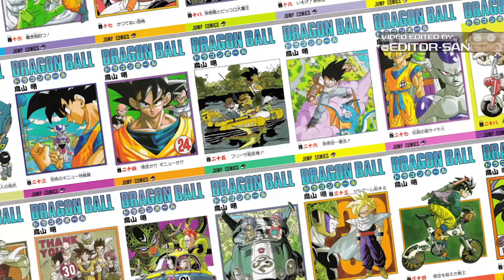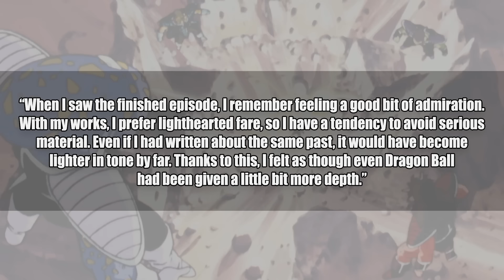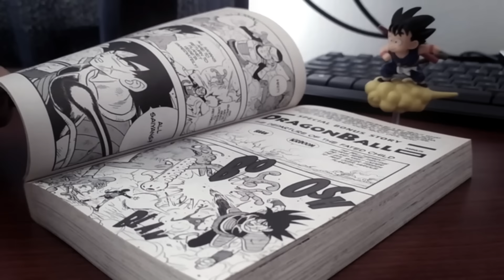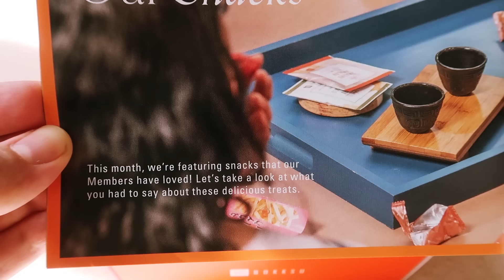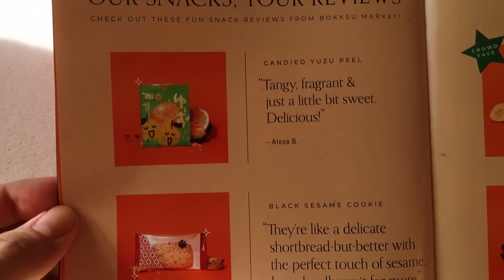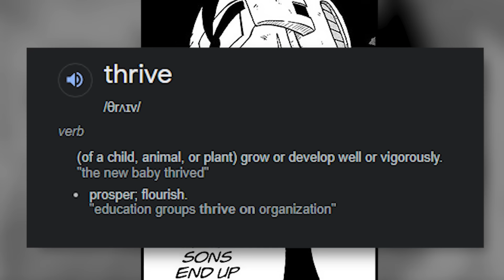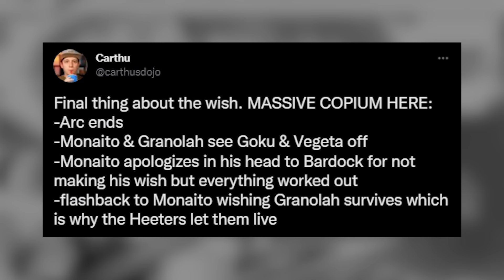The Character that RUINED Dragon Ball?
Did the Bardock and Dragon Ball Super just ruin Dragon Ball? Ruined or not, this is delicate situation Dragon Ball is facing. I've loved Dragon Ball for about as long as I can remember but and I've always been able to look back on early Dragon Ball as something that will always be there. Remaining unaffected by the changing modern landscape of Toyotaro and Toriyama as they march into Dragon Ball Super's Granola arc.

But today... today it's different.

-M1007 (DBZ)
-Bardock Falls (Cover by MajinBlue)
-Bardock's Theme (Solid State Scouter)
-Omen of Victory (DBS)
-M817 (DBZ)
-M438 (DB)
-M517 (DB)
-Bad Message (DBGT)
-Bad Situation (DBGT)
-Bardock's Theme (DB FigtherZ)
-Perverted Kame Senin (DBGT)
-M1814 (DBZ)
-Cope-a-Cabana (Chris Voiceman)